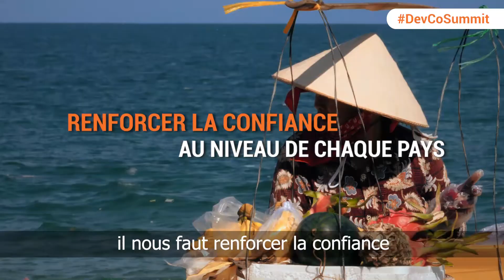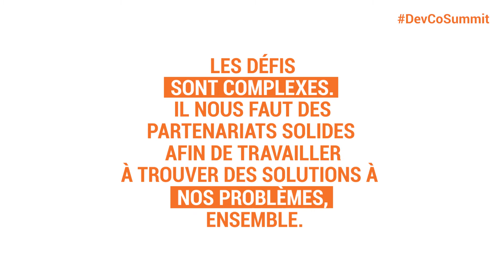2022 DevCoSummit: Why? What? When? (FRENCH)